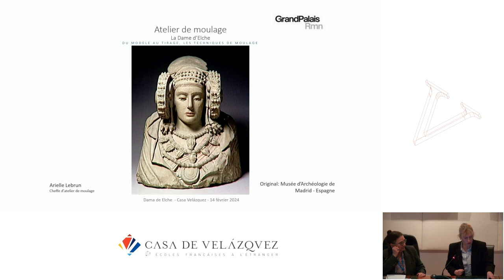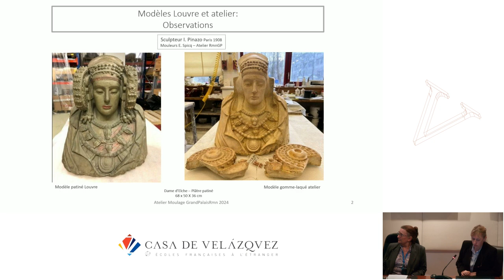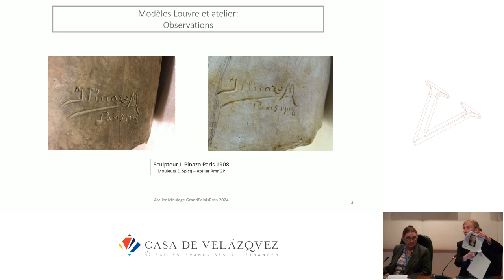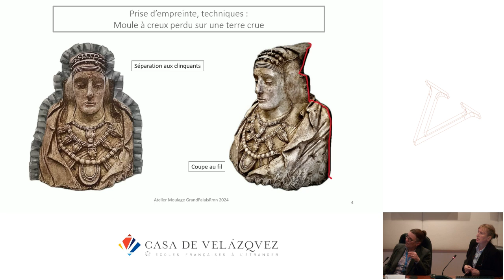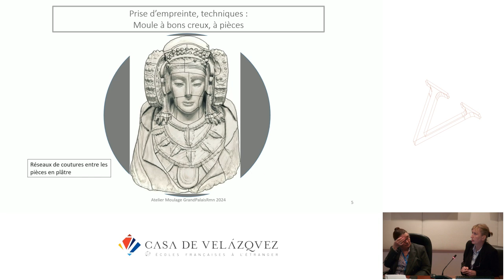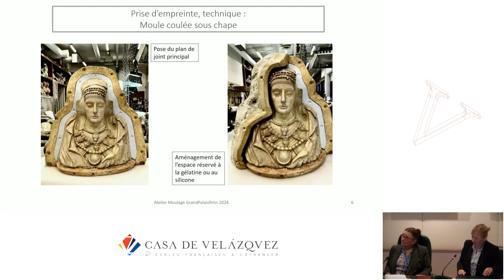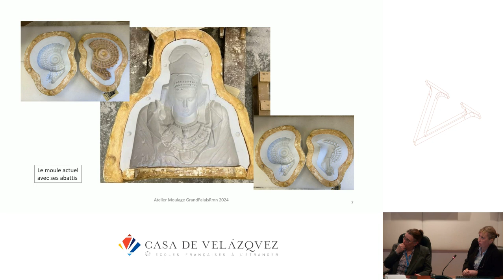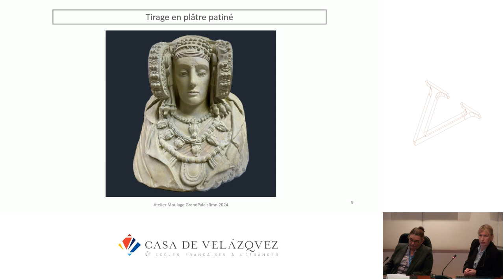Atelier de Moulage - Arielle Lebrun - La Dama de Elche, Icono de ayer y hoy